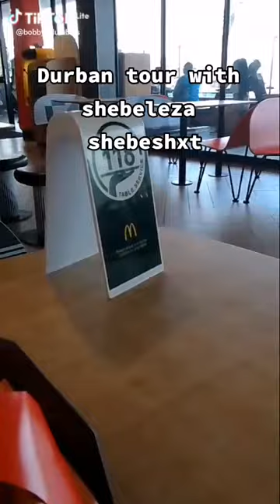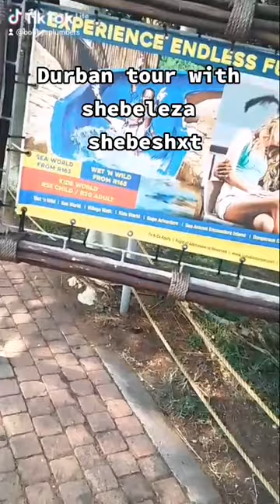Vlog with bobsen